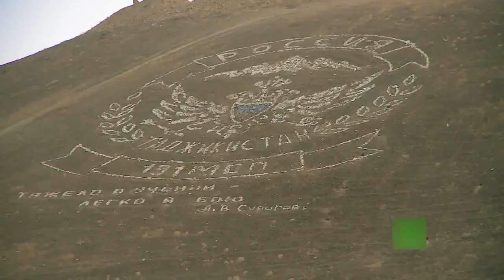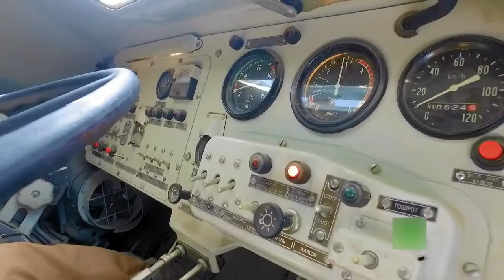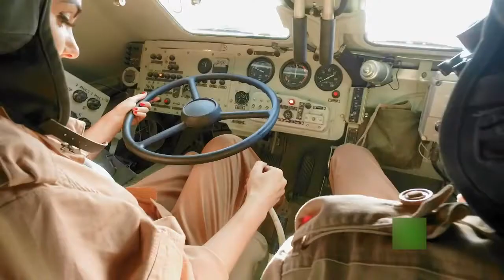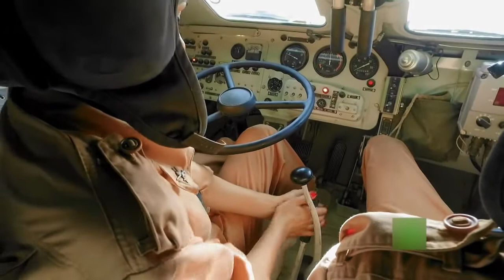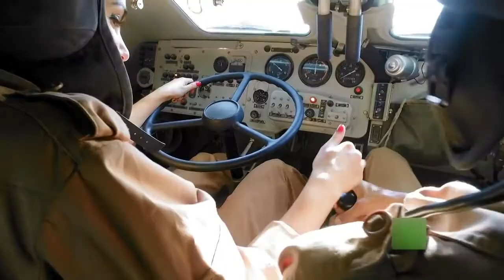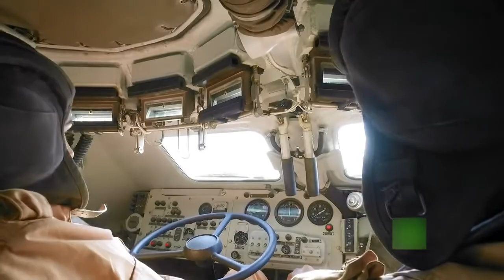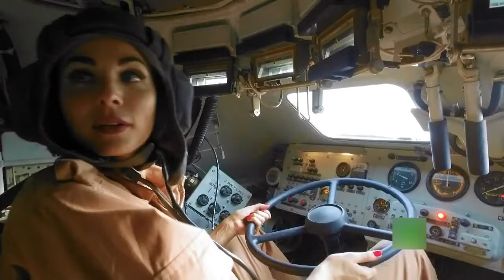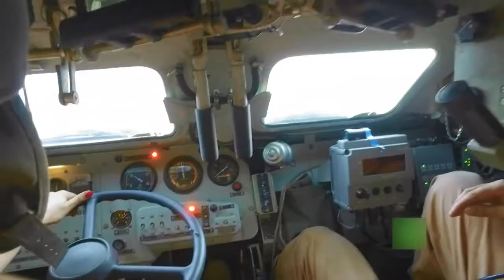13| مغامرة ساخنة مع القوات الروسية - قاعدة القوات الروسية المسلحة في طاجيكستان الجزء 4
مشاة البحرية واستخبارات الجيش، قوات القطب الشمالي والاستطلاع العسكري الفضائي، القوات العسكرية الروسية المسلحة بأعين من لم يخدم في الجيش، أكثر الابواب احكاما واسرار القوات العسكرية تفتح امام من قرر ان يجرب كل شيء.

الصحفي بافل سيلين وانا نيديلكا يتجهان للخدمة في الزحدات الروسية الابعد والاكثر غرابة. القطب الشمالي والصحرار، البحار والجبال، من مورمانسك حتى فلادي فستوك. التدريب الحربي الممنهج والتمارين الشاقة في تجربة قادرة على تحطيم ارادة اي انسان.

ـــــ